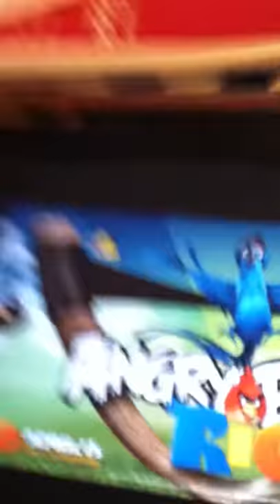Angry Birds Rio episode 6:Smugglers Plane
series finale:the angry birds are on the smuggler's Plane but need to help other bird friends and will the angry birds save Blu and Jewels and finaly defeat Nigel!?Find Out!:)